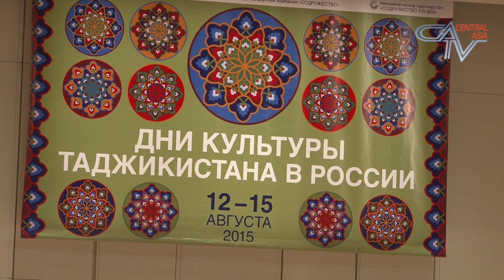Лаҳзаи ҳақиқат. Рӯзҳои фарҳангии Тоҷикистон дар Русия. Культурные дни Таджикистана в России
Лаҳзаи ҳақиқат. Рӯзҳои фарҳангии Тоҷикистон дар Русия. Культурные дни Таджикистана В